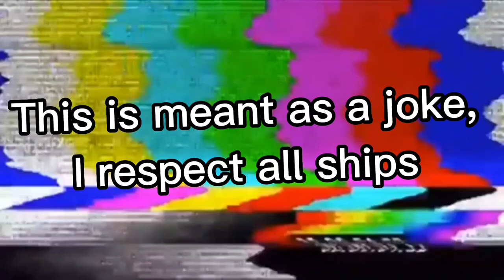Afton family meets their STEREOTYPLE AU || FNAF Gacha Club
I am so sorry for the poor quality, I would recommend turn it up a few notches if it really bothering you